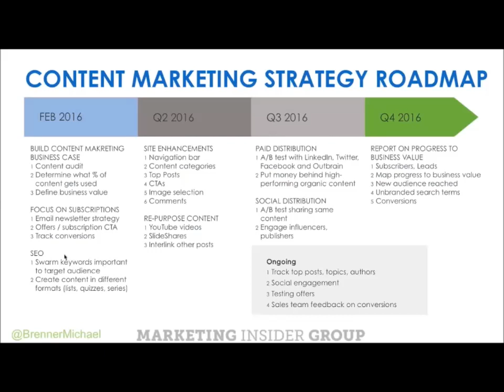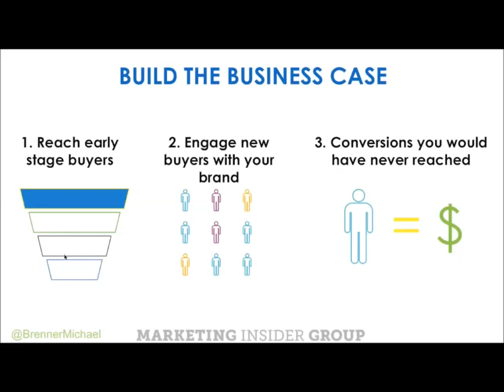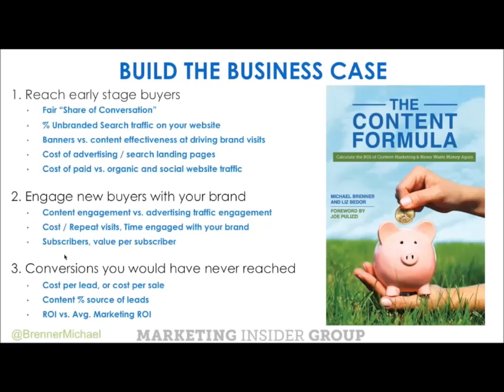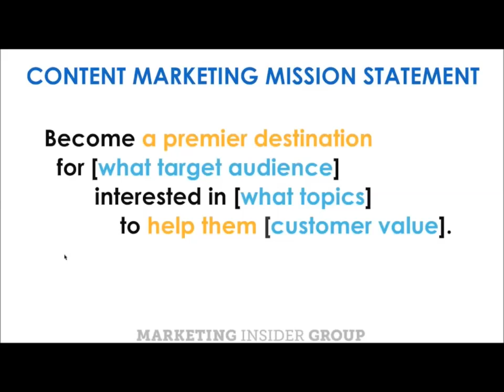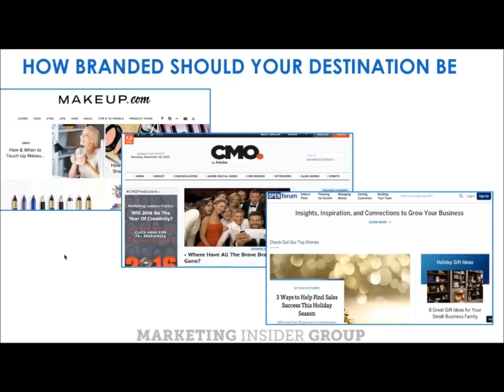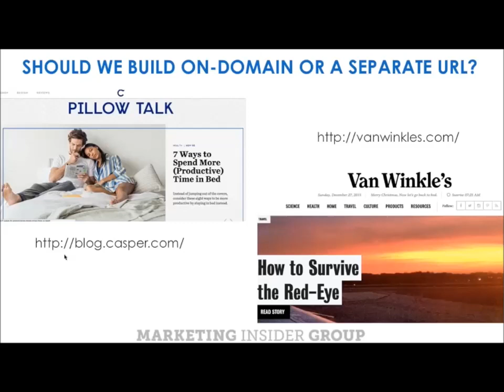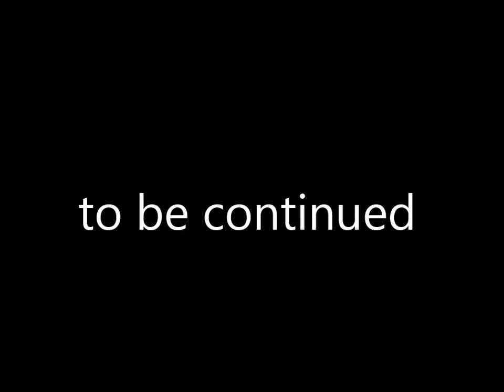Best Blog Post Schedule Part 3 - Best Blogging Strategies - Bloggers Roadmap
How to Build the Best Blog Post Schedule

On a recent post I told you that generating a killer blog post strategy is not really hard to setup.

If you missed any detail, you can visit my latest post about generating blog post ideas.  I highly recommend you to read that post before you continue reading this one.

You've obtained your goals and also know whom you're targeting. Currently you're ready to develop your calendar.

Initially open up a blank spread sheet design template in Google Sheets or Excel.

Make use of the first sheet (or tab) for the total preparation of your editorial calendar, beginning with the content mix.